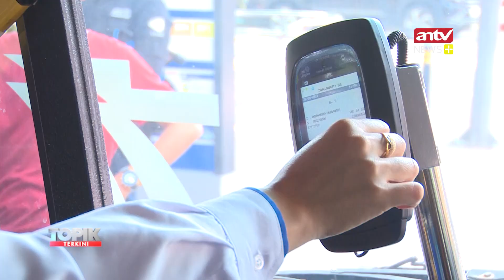MENIKMATI KOTA JAKARTA DENGAN BUS WISATA GRATIS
ANTV NEWS+ -

Bagi warga Jakarta yang  tidak bisa mudik Lebaran kali ini, tidak perlu khawatir karena Transjakarta menyediakan layanan bus wisata berkeliling kota Jakarta. Layanan bus wisata tingkat ini dapat  dinikmati bersama keluarga secara gratis.

Untuk rute, Transjakarta menyediakan 3 rute. Yang pertama dari Monas ke Masjid Istiqlal, lalu ada yang dari Monas ke Bundaran Senayan, hingga dari Monas ke Pantai Indah Kapuk.

Penumpang hanya diwajibkan membawa e-money dan bisa langsung menikmati keindahan kota Jakarta yang lengang saat lebaran atau hari libur lainnya.